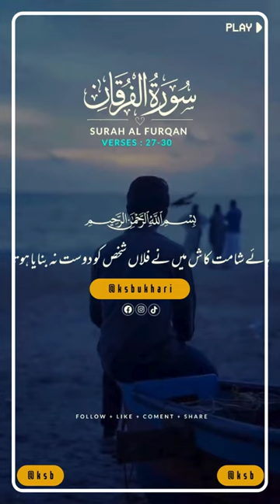Surah Al Furqan Verse # 23-27 - No copyright Shots | Free Footage